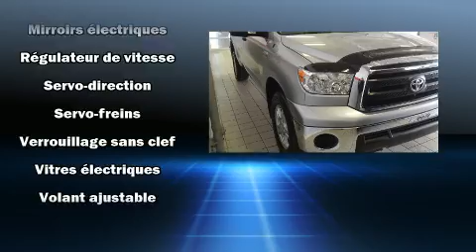2010 Toyota Tundra 4X4 5.7L V8 BOITE 8' SEULEMENT 59000 KM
L��veill�� Toyota
1369 Mont��e Masson

Nous avons tout un sp��cial sur le Toyota Tundra 2010. Affichant moins de 60 000 km au compteur, cette camionnette 2 portes d��finit la marque d'excellence dans sa cat��gorie en mati��re de confort, de s��curit�� et de style. Gr��ce �� la large bande de puissance de son puissant moteur 8 cylindres, les passages de vitesses se font tout en douceur, vous b��n��ficierez aussi d'une exp��rience de conduite confortable et pr��visible. Toyota a mis la priorit�� sur la commodit��, l'efficacit�� et le style en incluant: l'ouverture automatique de la glace du conducteur, un compte-tours, des essuie-glaces intermittents, le pare-choc arri��re avec marche-pied, une banquette �� l'avant, plaques de protection des ��l��ments m��caniques, et un climatiseur. Ses ��l��gantes roues en alliage contribuent �� son efficacit�� dynamique. Le syst��me audio comporte un lecteur CD �� compatibilit�� MP3, et 4 haut-parleurs parfaitement positionn��s. Toyota accorde la priorit�� �� la s��curit�� et la protection en incluant: coussins gonflables �� l'avant avec d��tecteur de poids du passager, rideaux gonflables pour prot��ger la t��te, syst��me antipatinage, syst��me d'assistance au freinage, un avertisseur d'urgence, et freins antiblocage. Le dispositif de stabilit�� ��lectronique tente de maintenir votre v��hicule sur la route quelles que soient les conditions routi��res. Nos conseillers aux ventes sont tr��s comp��tents et ont une approche professionnelle. Nous serons heureux de r��pondre �� toutes vos questions. Nous sommes l�� pour vous aider.